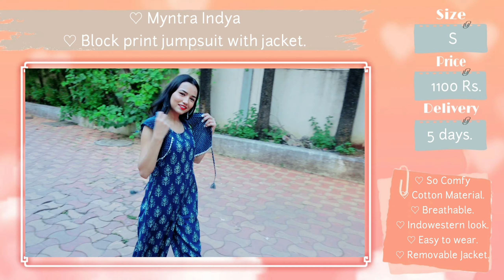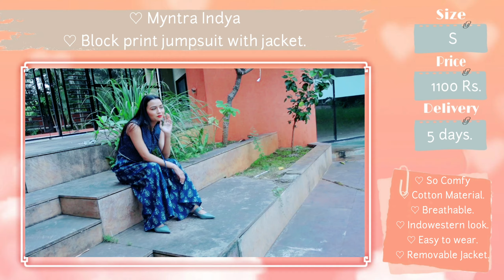Festive Haul | Starting from 515 Rs |Ajio | Myntra | Meesho | Westside | XOXO ❤️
Hi Everyone,

Today I am gonna be sharing Festive try-on haul with you guys. The quality of products is so amazing and so affordable and trendy. I have included Kurta, Kurti, sharara, Dhoti Pants with pallu ,saree. All the links are available below. Let me know your favorite in the comment section.

Links :
1.Ajio Striped Dhoti Pants with Attached Pallu

3.  Myntra Block Print Cotton Jumpsuit with Jacket

4. Lavender Kurti & Sharara
Meesho code - s-5442383

5.Westside Vark Pink Floral A-Line Kurta And Palazzos Set

6.Grey Kurta
Meesho code - s-6845602

7. Black Georgette ruffle Saree
Meesho code - s-1147355

Devyani Sonwane.